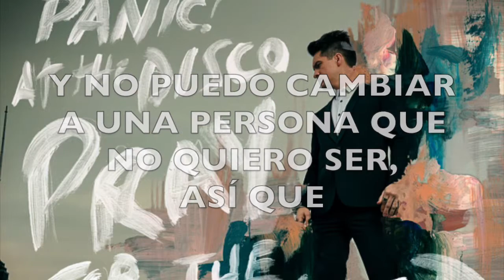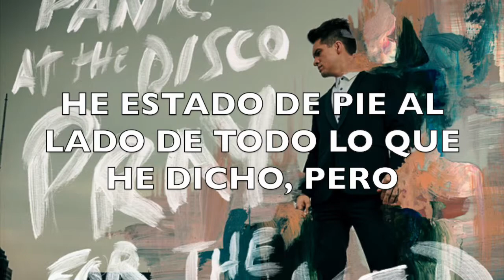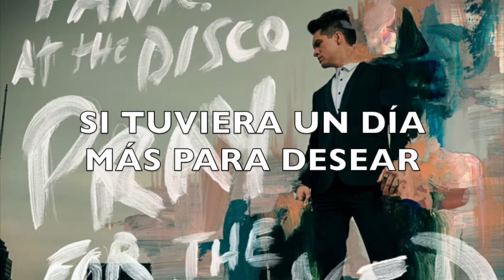Panic! At The Disco-Say Amen (Saturday Night) sub. español